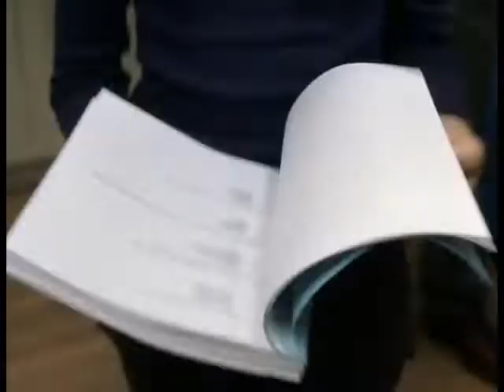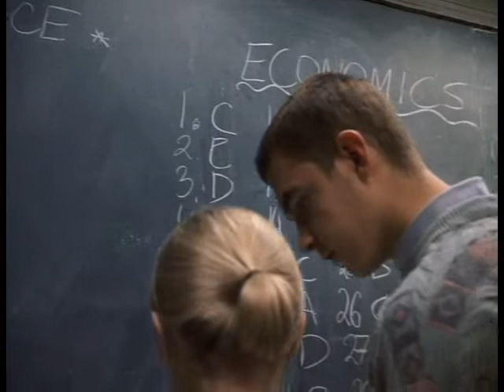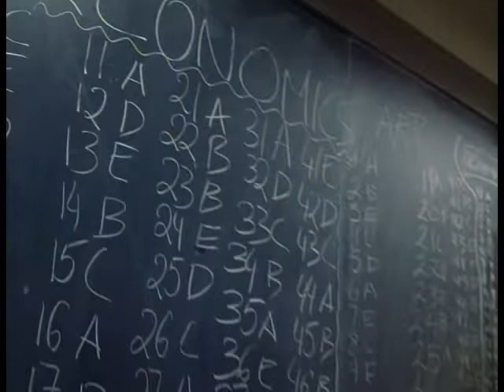Cheaters -A private school operating within the public school system -work the system -till we're #1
Cheaters 2000 Directed by John Stockwell starring Jeff Daniels and Jena Malone.